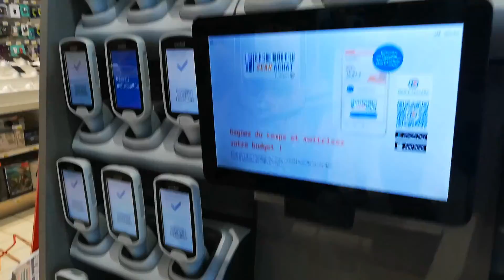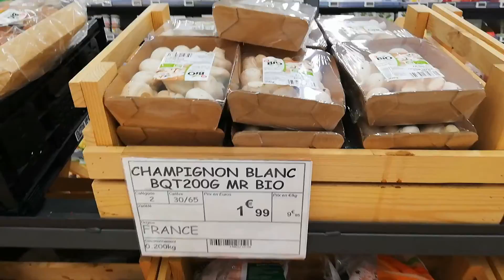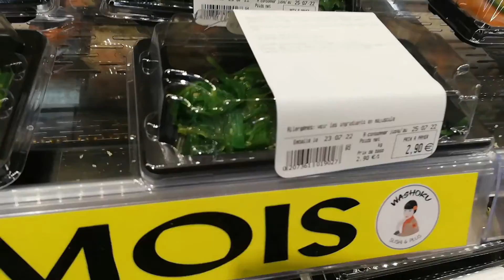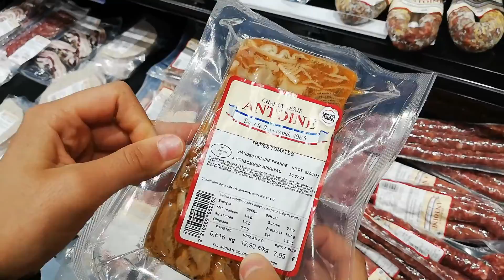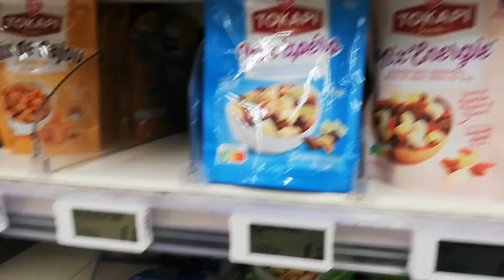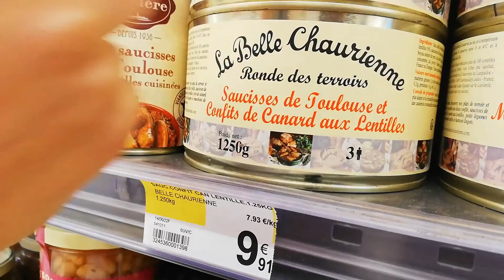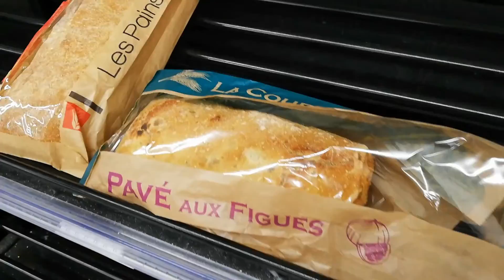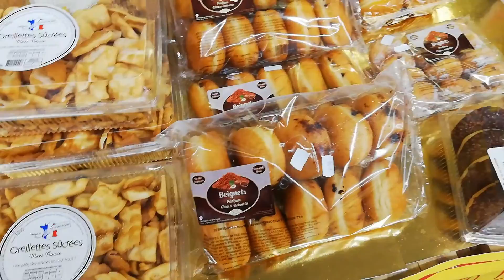Франция Магазин🛒 Цены На Продукты Питания Город Кастельнодари || Castelnaudary France shop E.Leclerc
Озеро Гангиз Во Франции Всегда Хороший Ветер Для Водных Видов Спорта|| Lac De La Ganguise France

Франция Магазин Цены На Продукты Питания Город Кастельнодари|| Castelnaudary France shop